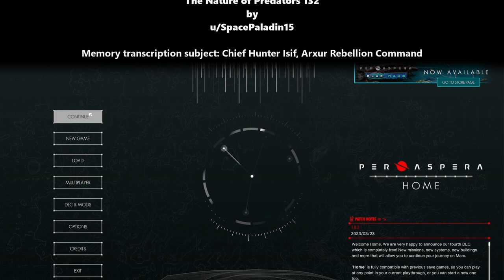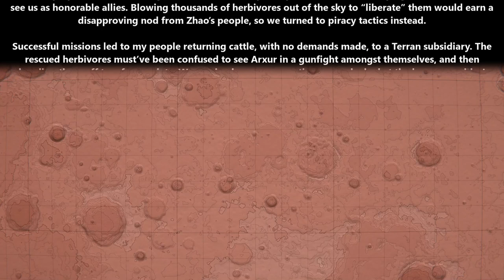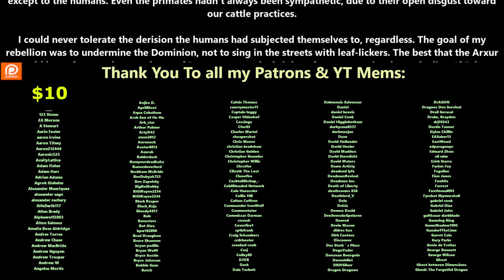(ReUpload) The Nature of Predators ch.132 | HFY | Series